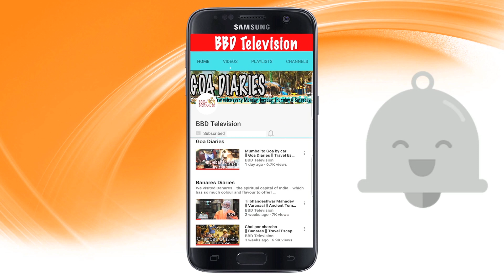Gujarati Traditional Thali | Baroda | Travel Escapades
Baroda has the best choice of restaurants !
We tried a traditional Gujarati Thali and were more than pleased

Benro Tripod